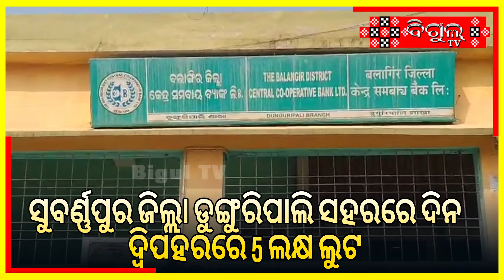ସୁବର୍ଣ୍ଣପୁର ଜିଲ୍ଲା ଡୁଙ୍ଗୁରିପାଲି ସହରରେ ଦିନ ଦ୍ବିପହରରେ 5 ଲକ୍ଷ ଲୁଟ !! Bigul Tv !!